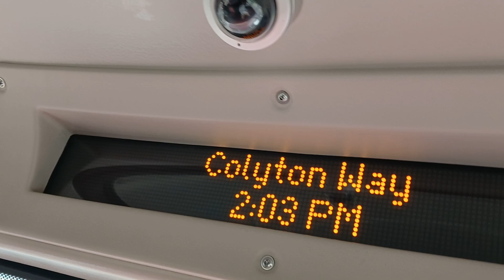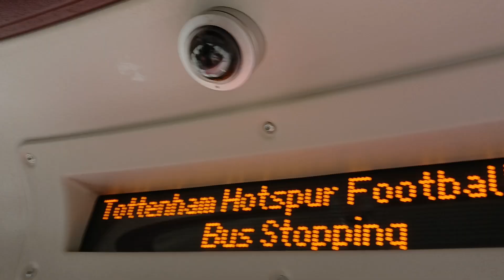Ride on Bus 259 towards King's Cross